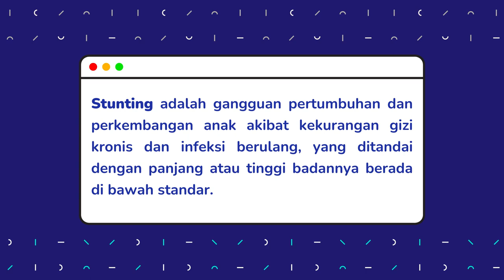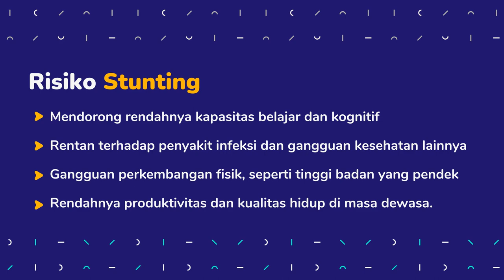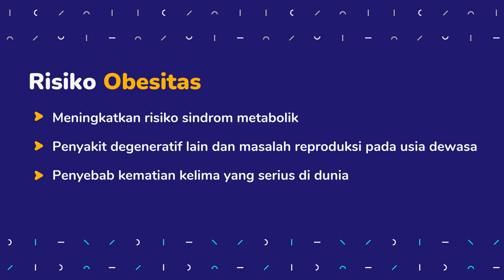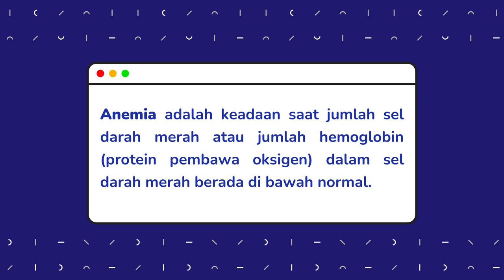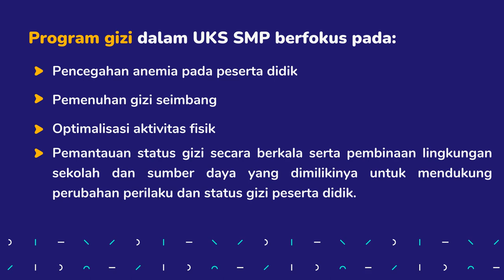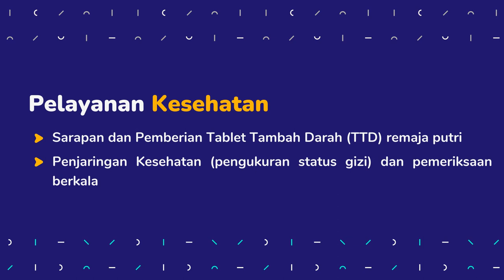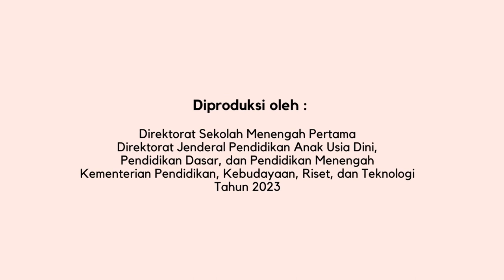Program Aksi Bergizi "Situasi, Kebijakan, dan Program Gizi Remaja di SMP" - Dialog Sobat SMP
Halo, SobatSMP! 👋

Sekolah merupakan institusi yang strategis untuk melaksanakan intervensi gizi. Data UNICEF berdasarkan estimasi Susenas tahun 2022 menunjukkan bahwa lebih dari 85% remaja usia 13-18 tahun berada di sekolah. Hasil piloting Program Aksi Bergizi yang dilakukan oleh UNICEF di Kabupaten Klaten dan Lombok Barat membuktikan bahwa pemberian paket intervensi pendidikan gizi, konsumsi Tablet Tambah Darah, dan komunikasi perubahan perilaku efektif meningkatkan pengetahuan dan perilaku gizi peserta didik. Meskipun demikian, masih banyak sekolah yang belum menyadari pentingnya peran mereka dalam memperbaiki status gizi peserta didik.

Yuk, simak lebih lengkap dalam Podcast Dialog Sobat SMP dengan tema "Situasi, Kebijakan, dan Program Gizi Remaja di SMP"!